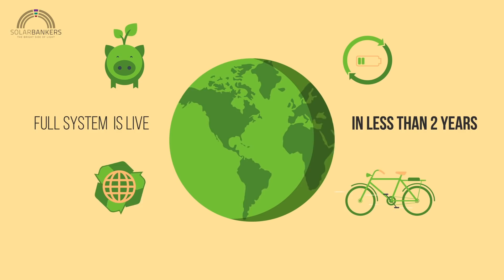Solar Bankers Initial Coin Offering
The World‘s First Peer-to-Peer Energy Trading Platform
Powered with Solar Energy and Blockchain Technology.

Solar Bankers brings clean, renewable, solar energy to communities of all sizes. We do so by supplying both the innovative solar technology and an accessible energy marketplace that allows home energy generators to trade electricity profitably with others. All based on a newly developed blockchain technology that is going to revolutionise the industry.

and participate in our ICO! Sale begins on the 22nd of November 2017!